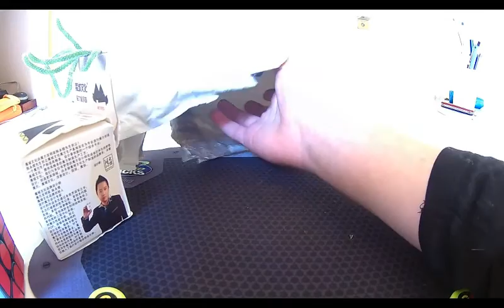Unboxing #1 : trois minx-cubes géniaux ! (Kilominx, Megaminx, Pyraminx)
Aujourd'hui je vais vous le premier unboxing de ma chaîne.
Ils sont tous les trois devenus mes mains et je les conseille fortement !
Bonne Vidéo !